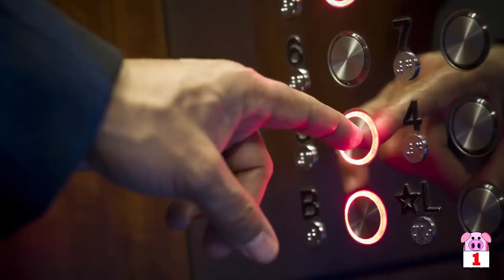5 Most Expensive Hotels In The World Revealed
Ever wondered just how much the most expensive hotels in the world are? And what exactly do you get for those hefty price tags? Join us as we peer into the world of billionaires and movie stars and pretend for the briefest of moments that our pants are fancy.